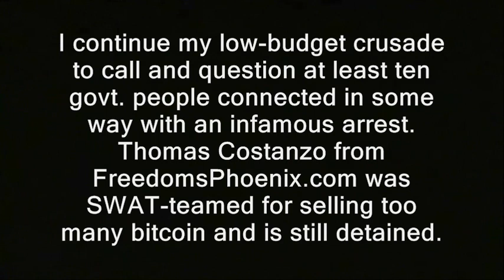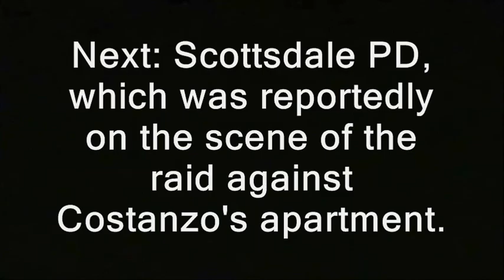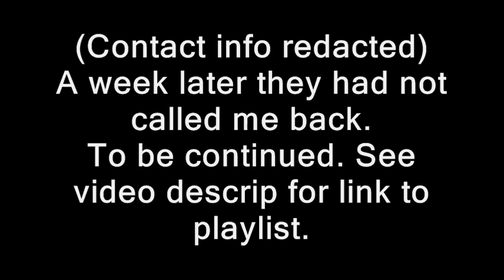Bitcoin guy still detained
' I continue my low-budget crusade to call and question at least ten govt. people connected in some way with an infamous arrest.  Thomas Costanzo from FreedomsPhoenix.com was SWAT-teamed for selling too many bitcoin and is still detained.

I'm generally editing out the recorded voice mail jail type stuff...of which there has already been much. '

Here's a list of offices/numbers I'm calling about this.  Would you consider doing the same? :

crypto currencies bitcoin arizona freedom's phoenix freedomsphoenix.com ernie hancock ernest declare your independence pirates without borders blips dirigibles zeppelins bob podolsky morpheus titania.   blockchain
technology technology tech sector. Totalitarianism.  abuses human rights granite state new england northeast standing rock pipeline adversary confrontations confronts questions debate gary johnson justin amash amaash socialism fascism antifa social justice warriors sjw bitcoin, arrested, crypto-currencies, crypto, currency, blockchain, technology, etheremu, dash, litecoin, localbitcoins.com, morpheus, titania, free titanians.org mesa